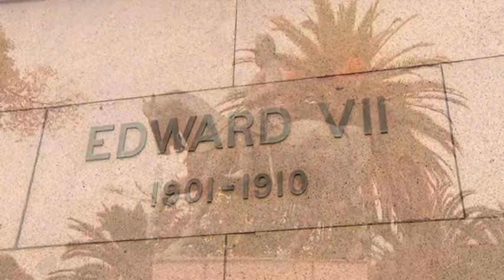Masonic Melbourne Pt 2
with host Ben Quick.